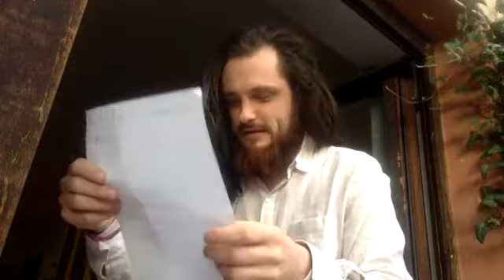Ich bin so dankbar [WUNDER Der Film Live Video Mitschnitt]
Danke Danke Danke Danke.

+++ Kennst du jemanden, der ein Wunder erlebt hat und dieses vor laufender Kamera mit der Menschheit teilen möchte?

Hier bekommst du Axiome, Einsichten und Erkenntnisse als eBook - Intrinsische Erinnerungen Band 1

Danke